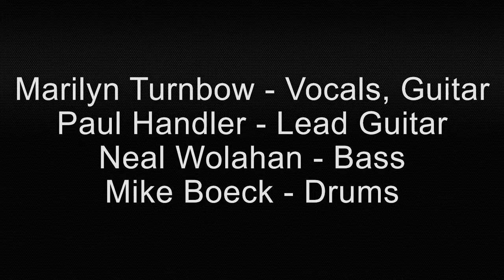Despondent Astronauts - The Passenger (Live at Dylans, 1993)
Written by Iggy Pop and Ricky Gardiner. Performed by the Despondent Astronauts, live at Dylans (Washington DC), in 1993. Artwork by @visualdon.